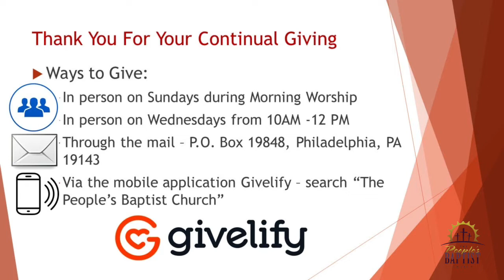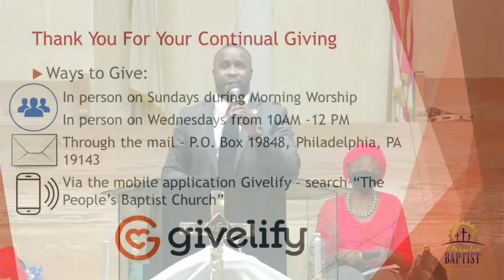The Reverend Dr. Valarie Andrews, Whats love got to do with the Table"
The People's Baptist Church
5039 Baltimore Avenue

The Reverend Eric Jadolyn Goode, Pastor